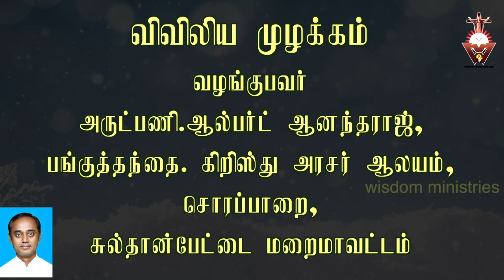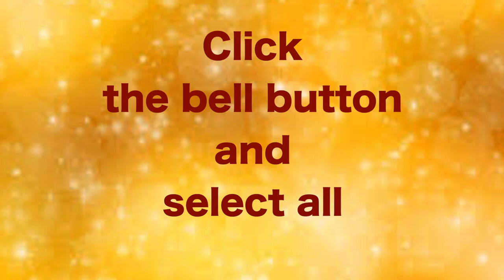விவிலிய முழக்கம் -31.12.2020-Thursday#Christmas Season-Year B#Jn 1:1-18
அனைத்தும் யேசுவால் இயேசு வழியாக யேசுவுக்காக படைக்கப்பட்டன. இயேசுவாலன்றி மீட்பு இல்லை. இயேசுவே உலகின் மீட்பர்